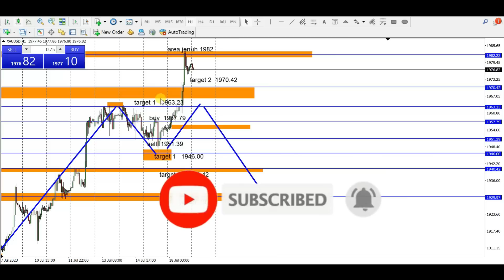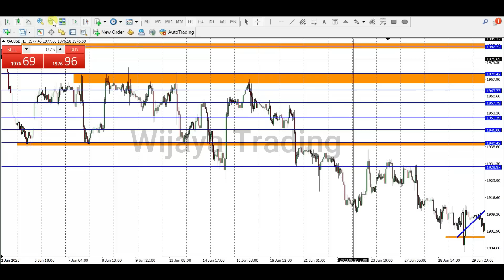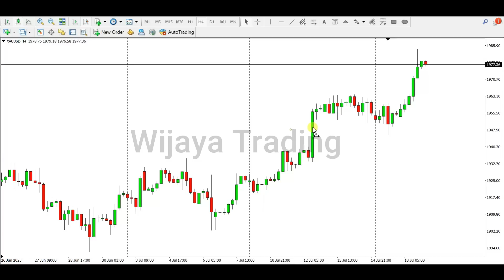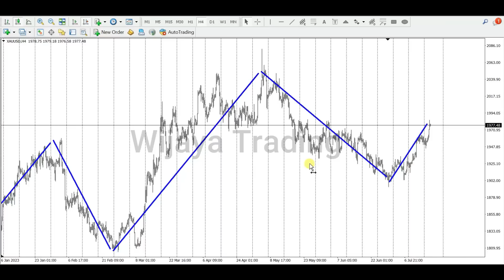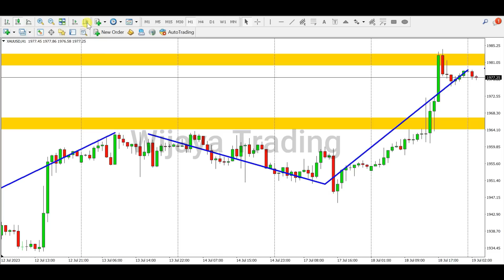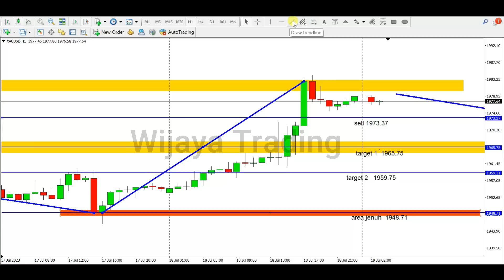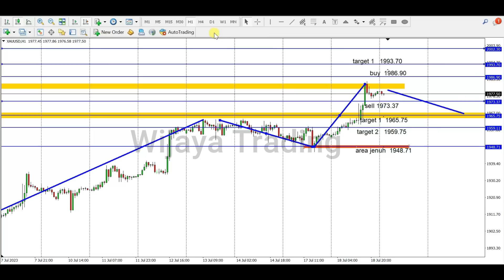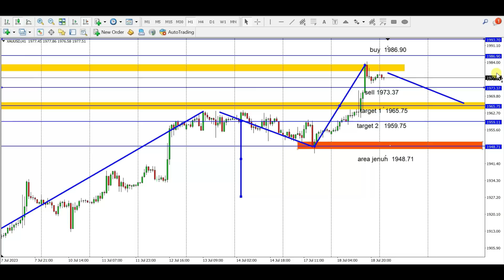Menguji Signal Pembalikan ditengah Trend Kuat, Bagaimana Mengenalinya ? Berikut Analisa XAU hari ini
Dalam trading tidak harus analisa valid atau tepat karena memang pasar tidak bisa dibaca pasti dan jangan berharap pasti, maka probabilitas yang lebih besar yang kita ambil baik itu naik maupun turun. jika naik bukan berarti harus buy dan jika turun tidak harus sell, tetapi bagaimana kita bisa memanfaatkan peluang-peluang yang ada untuk bisa taking profit, seklipun kuat naik tetep ada potensi koreksi atau turun,,,bagaimana mengenalinya ? simak video analisa berikut selengkapnya.